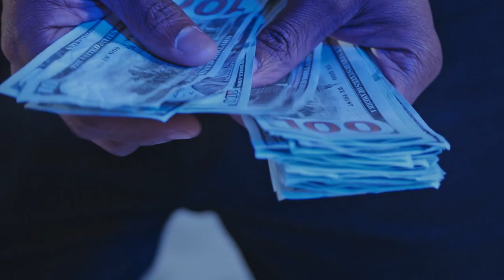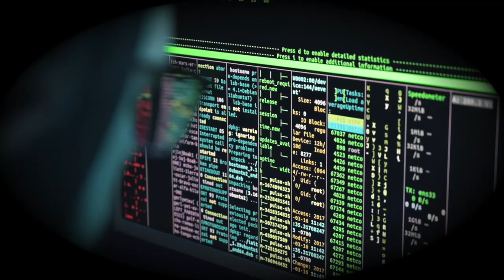Urban Danger Cinematic Music Soundtrack Trailer TV Movie music-sync Andy Meyer Audio Art Designer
Urband Danger
Demo Soundtrack
TV Movie
Andy Meyer
A.M.Productions
Infos for Gema:
Komponist: Andreas Meyer-Dorbath
ISCR: DETG22300025
Special thanksfor the videos to:
Code3NL
Very rare NYPD Highway Patrol motorcycles escort the New
York City Police Band busses off 5th Avenue
New York NYPD unmarked GMC Yukon patrolling on East
42nd street for the United Nations General Assem
Joseph EULO
Kelly
Mikhail Nilov
Pixabay
Tima Miroshnichenko
Kindel Media
Kai Pilger
cottonbro studio